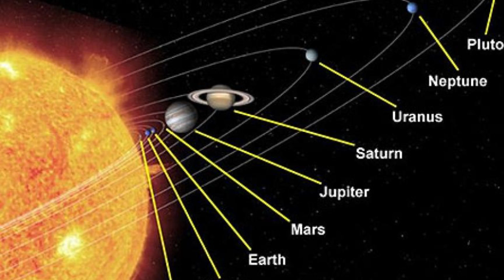അന്യഗ്രഹത്തിൽ വെള്ളം കണ്ടെത്തി | Water Found On An Exoplanet | NASA | K2 18B | Aswin Madappally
ചരിത്രവും ശാസ്ത്ര വസ്തുതകളും ചുരുളഴിയാത്ത രഹസ്യങ്ങളും നിങ്ങളുടെ മുമ്പിലേക്ക് എത്തിക്കുകയാണ്  ഈ ചാനലിലൂടെ  നിങ്ങളുടെ എല്ലാവിധ സപ്പോർട്ടുകളും പ്രതീക്ഷിക്കുന്നു

psytech malayalam